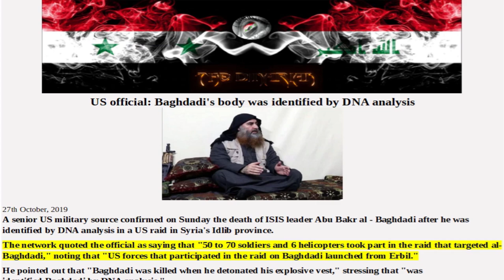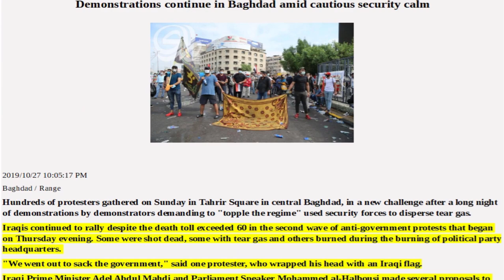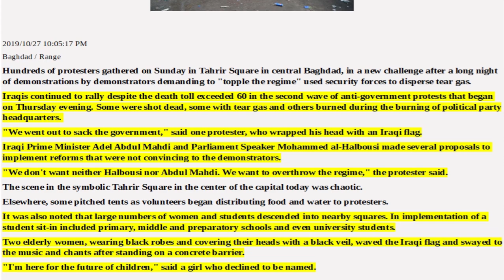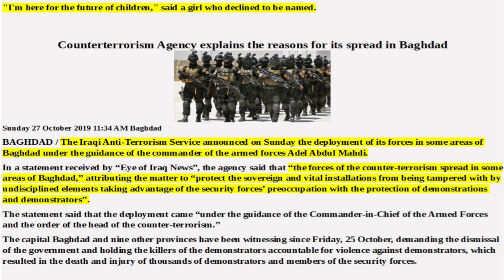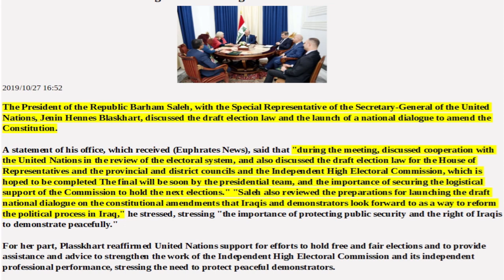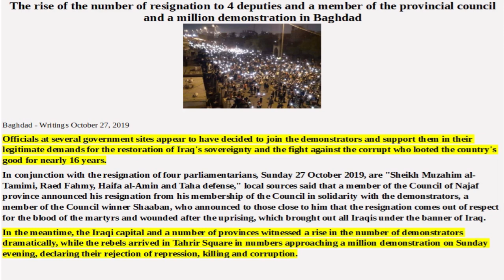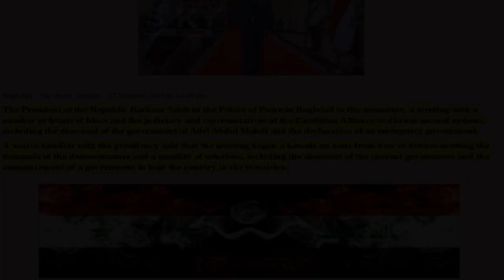IRAQI DINAR NEWS: Issue 91, Articles Of Interest: The Iraqi Dinar RV/RI And Pertinent Current Events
Geopolitical articles of interest involving or effecting the iraqi dinar news and influences surrounding the iraqi dinar community reinstatement/revaluation RV.

Check Out Currency Exchange Planner (CEP)
The most advanced and affordable planning tool for the Dinar Community.

We need your help, hours of our time and research make this channel possible, Help us with our efforts by clicking
One
basic
truth can
awakened
to the
truth.